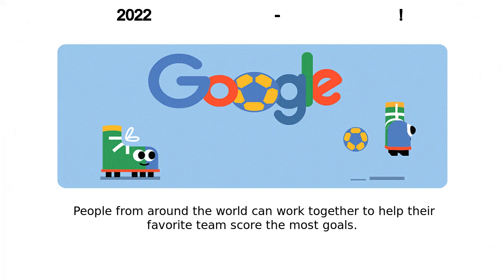2022 ዓለም ዋንጫ | የ2022 የዓለም ዋንጫ - የመክፈቻ ቀን!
Google Doodle :
የ2022 የዓለም ዋንጫ - የመክፈቻ ቀን!

 2022 ዓለም ዋንጫ

2022 World Cup - Opening Day!

2022-world-cup-opening-day

 2022 ዓለም ዋንጫ

Let the 2022 World Cup games begin! The tournament takes place every four years and attracts football (or “soccer”) fans from all over the globe  This is the first-ever World Cup to take place in the Middle East Over the next month, players from the national teams of 32 countries will compete in a series of elimination games, culminating on December 18, when one national team will be crowned the 2022 World Cup Champion Want to get in on the action yourself? Google “world cup qatar 2022” on your mobile device to compete with fans in our multiplayer online game  People from around the world can work together to help their favorite team score the most goals  Once a real-life match is set in the World Cup schedule, it will appear in the game menu  Pick the game and team you want to support and work with other fans to score the most virtual GOAAAAALLLLS  When the final buzzer sounds in the real-life match, the virtual match will also end and name a winner!Good luck to all the teams!